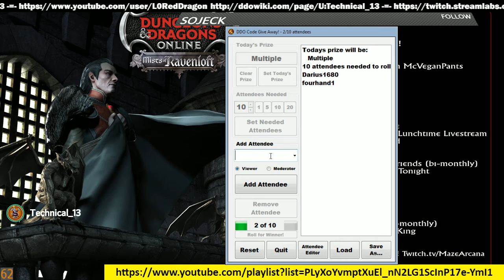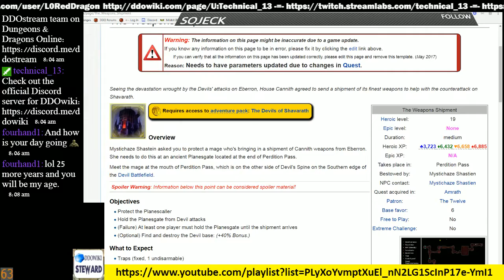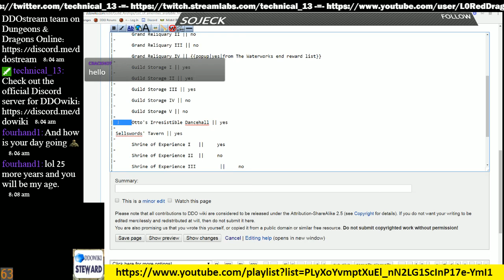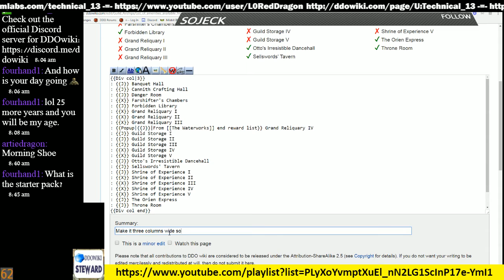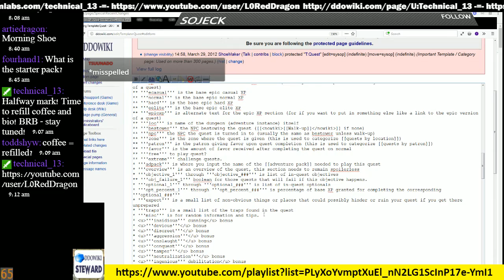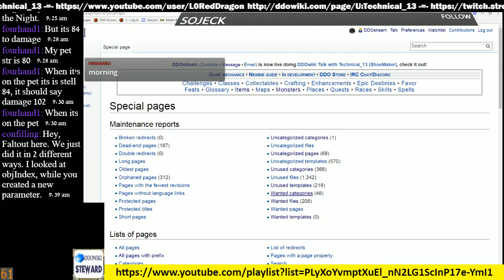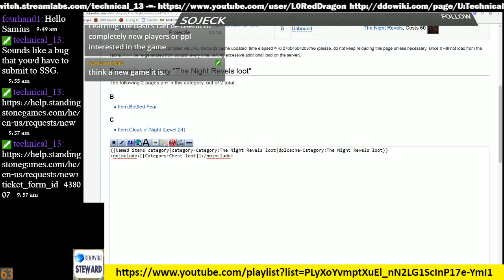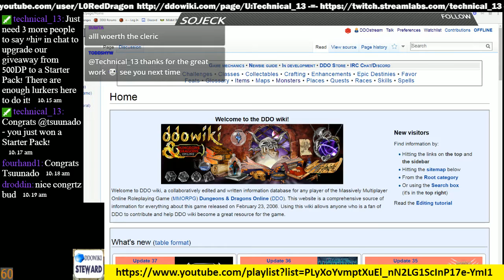Episode 90 - DDOwiki Talk with T13 (ShoeMaker)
Gave away my last with 22 chatters (#23 showed up just after the drawing).  Next week - 500DP for 20+ chatters!